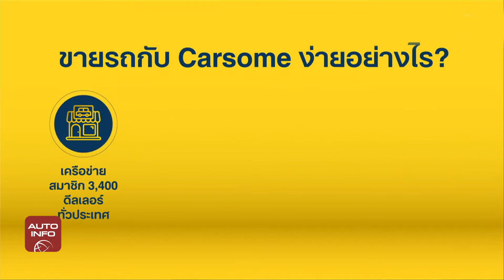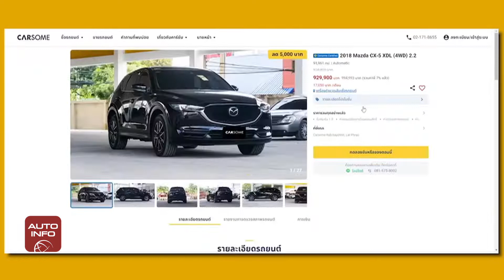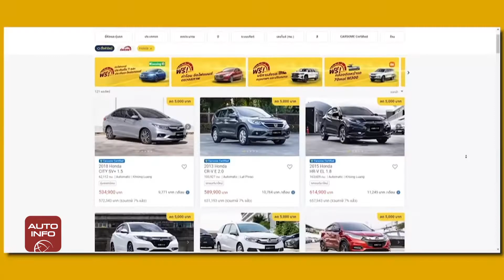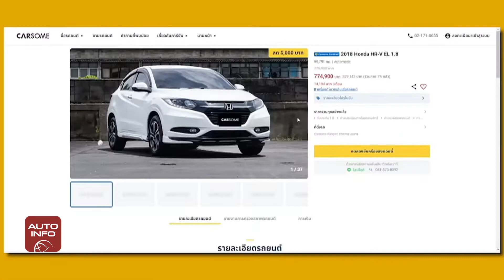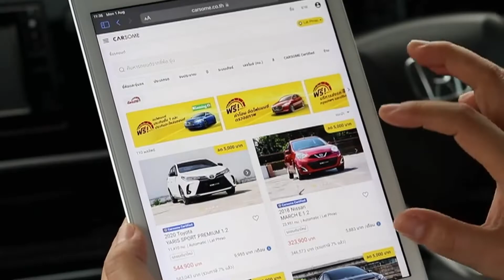ทำไมเมื่อนึกถึงรถมือสอง ถึงต้องเป็น CARSOME | Autoinfo Online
Autoinfo Online ขอพาไปรู้จักกับ CARSOME Website ซื้อ-ขายรถมือสอง ที่ใหญ่ที่สุดในอาเซียน !

หลายคนคงคุ้นหูกับชื่อ CARSOME กันมาบ้าง เพราะเข้ามาในบ้านเราตั้งแต่ปี 2017 ต้องบอกก่อนว่า CARSOME ไม่ใช่ Website เช่ารถยนต์อย่างที่หลายคนเข้าใจ แต่เป็น Platform ซื้อ-ขายรถยนต์มือสองออนไลน์ ที่ใหญ่ที่สุดในเอเชียตะวันออกเฉียงใต้ต่างหาก Website CARSOME เปิดให้บริการสำหรับคนที่อยากซื้อ-ขายรถยนต์มือสองแบบครบวงจรตั้งแต่ต้นจนจบ สำหรับทั้งลูกค้า และ Dealer ทุกคน โดยช่วยให้การซื้อ-ขายรถมือสอง จบได้ภายใน 24 ชั่วโมง

อยากรู้จักมากกว่านี้ต้องลองดูในคลิพนี้แล้วล่ะ